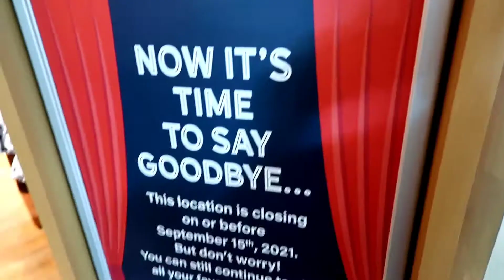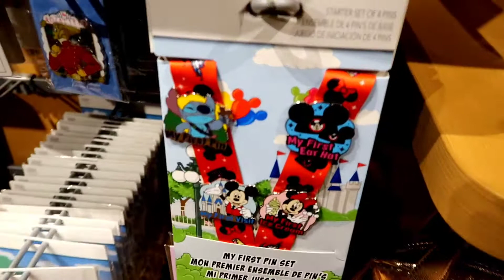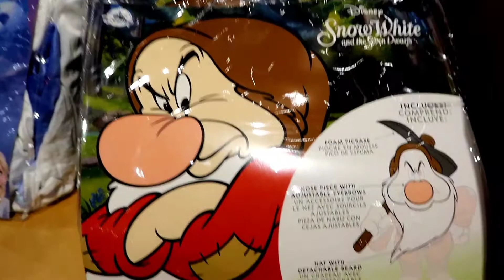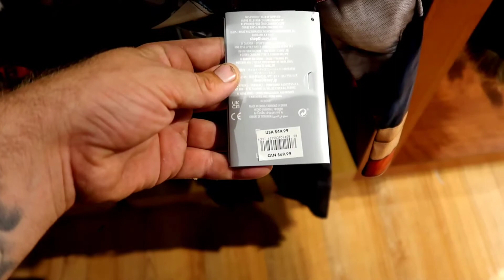Fresno Disney Store Closing Forever!!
The Disney Store in Fresno is going down with a lot of other stores Nation wide. What a bummer.